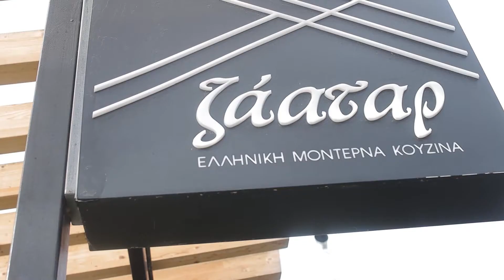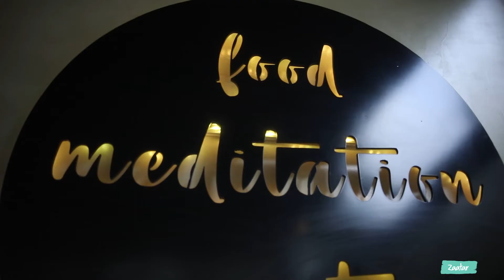The Food Tour Zaatar